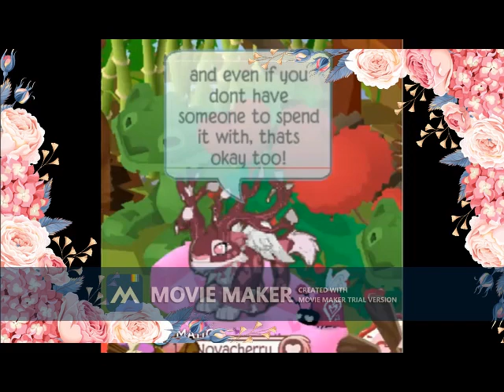ytb_4593533012703_0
Happy valentines day to my zesty friends! I couldn't seem to get my microphone to work, so its just chat today! hoping to get it figured out soon!
Edit a simple video or slideshow with TopView Video Uploader .